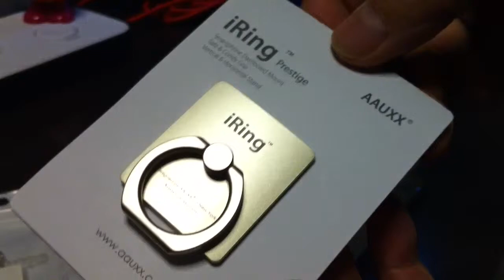iPhone ・iPad 用 アクセサリーグッズ・iRing他